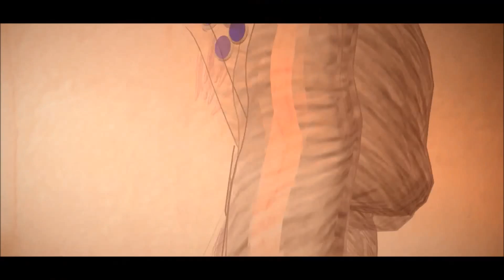[Utau Cover ] Mahou 魔法 [Namine Ritsu]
i really wante to use ritsu's normal voicebank because its so friggin awesome